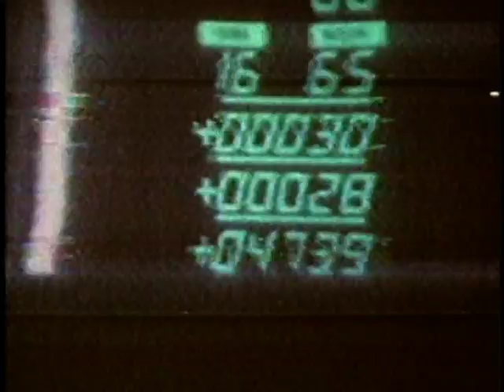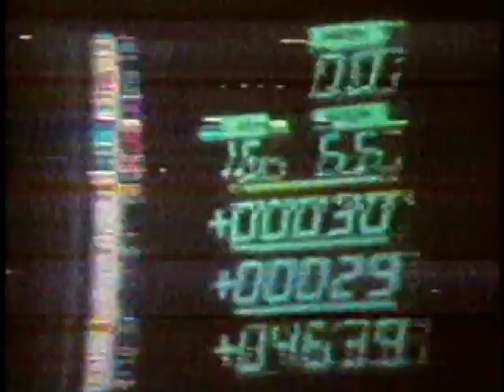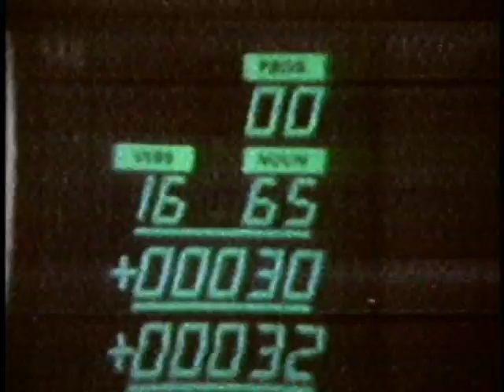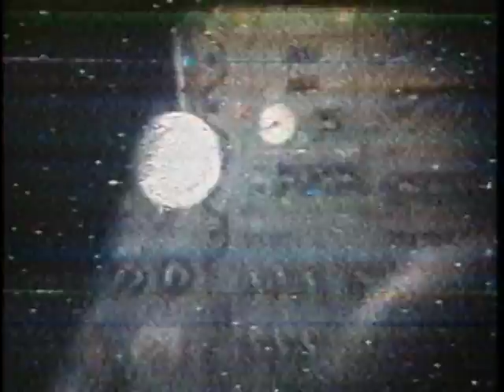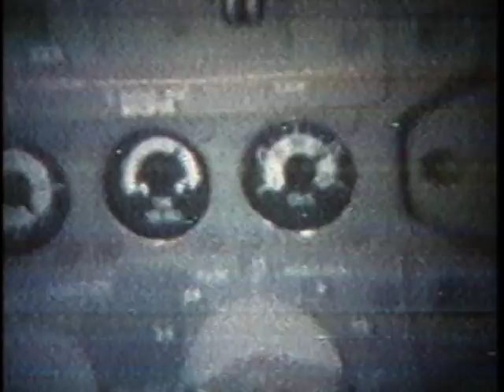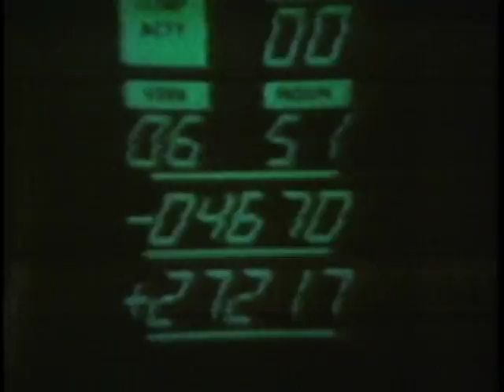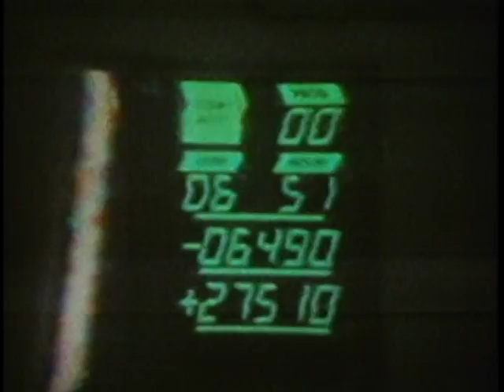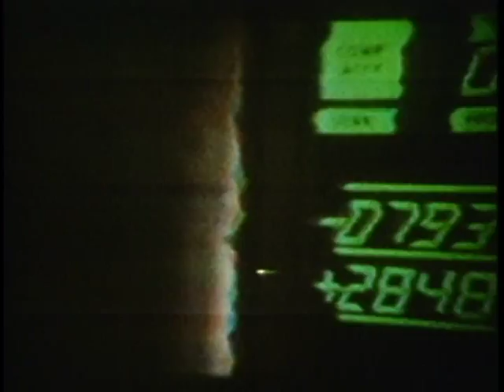1969 Apollo 11 Unscheduled TV Transmission 30:28 GET (video test, exercise heart rate)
On 17 July 1969, 1 day 6 hours and 28 minutes after Apollo 11 launched (30:28 GET or mission time, 8:00pm GMT), the crew conducted this unscheduled 24-minute TV and heart rate monitor test.  The audio was transmitted to Mission Control in Houston, while the TV signal was received by Goldstone Tracking Station in California, which later forwarded it to Houston.

10:13 Mike Collins, Neil Armstrong, and Buzz Aldrin all run in place in zero gravity, while medics back on Earth monitor their heart rates.
12:16 Mission Control: "Roger. Goldstoners say they see you running there, Mike."
Mike Collins: "Okay."
Neil Armstrong: "Ask him what he's running from."

Apollo Command Module (CM)
Height: 3.5 m (11.4 ft)
Diameter: 3.9 m (12.8 ft)
Mass: 5,560 kg (12,250 lb)
Interior volume: 5.9 m³ (210 cu ft)
Crew capacity: 3
Reaction Control System thrusters: 12
RCS thrust, ea.: 410 N (93 lbf)
RCS fuel: MMH / N₂O₄
Manufacturer: North American Aviation / North American Rockwell

Apollo Service Module (SM)
Height: 7.6 m (24.8 ft)
Mass: 24,520 kg (54,060 lb)
Service Propulsion System engine: 1 Rocketdyne AJ10-137
SPS thrust: 91 kN (20,500 lb)
SPS fuel: Aerozine 50 (50:50 mix of hydrazine/UDMH) / N₂O₄
Reaction Control System thrusters: 4 x 4 (16) Marquardt R-4D
RCS thrust, ea.: 440 N (100 lbf)

Lunar Module (LM)
Height: 7.04 m (23 ft 1 in)
Diameter: 4.22 m (13 ft 10 in) without landing gear
Width: 9.4 m (31 ft) landing gear deployed
Dry mass: 4,280 kg (9,430 lb)
Launch mass: 15,200 kg (33,500 lb)
Crew cabin volume: 6.7 m³ (235 cu ft)
Habitable volume: 4.5 m³ (160 cu ft)
Crew capacity: 2
Descent Propulsion System engine: 1 TRW LMDE
DPS thrust: 45.04 kN (10,125 lbf), throttleable
DPS fuel: Aerozine 50 (50:50 mix of hydrazine/UDMH) / N₂O₄
Ascent Propulsion System engine: 1 Bell / Rocketdyne LMAE
APS thrust: 16 kN (3,500 pounds-force), fixed
APS thrust-to-weight ratio: 19.44
APS fuel: Aerozine 50 (50:50 mix of hydrazine/UDMH) / N₂O₄
Manufacturer: Grumman Aircraft